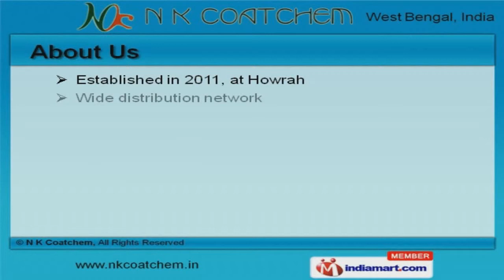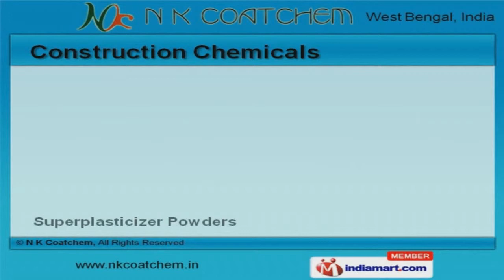Chemical & Powder by N K Coatchem, Howrah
Welcome to N K Coatchem, Manufacturer and Exporter of Chemicals. The company was established in 2011 at Howrah. Our products are applicable in Paints, Rubber, PrintingInk and other areas. Industry leading prices and Expedite delivery schedules help us to serve Clientele like Berger Paints India Limited and HEG Limited. We offer a wide array of Iron Oxide, Cement Slurry Powders and Construction Chemicals. Iron Oxide Powders offered by us are best in the industry amongst others. Our Cement Slurry Powders are extremely reliable. We are instrumental in offering a wide array of Construction Chemicals that are cost effective. Our Surface Coating Chemicals are extremely reliable. Along with that we offer Cenosphere Powders that are well known for their outstanding performance.